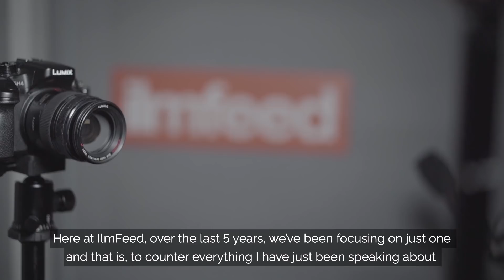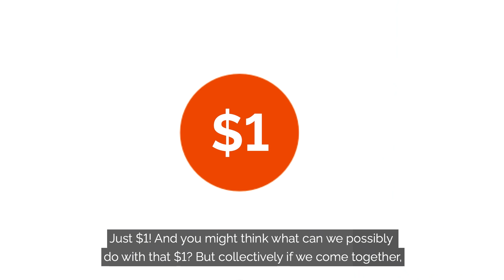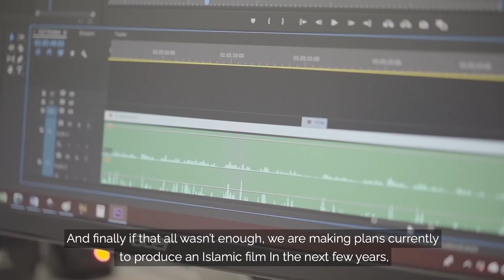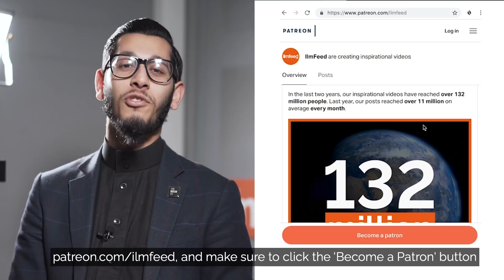5 Years of IlmFeed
🎥 100s of inspirational videos
📰 100s of uplifting articles
📈 Over 132 million people reached in the last 2 years
🌍 Readers from 218 countries